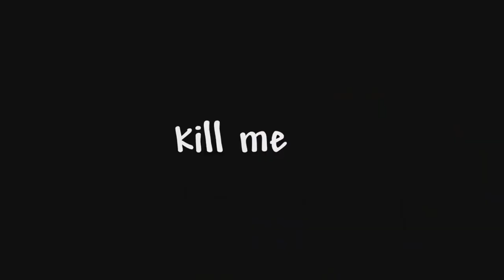Terraria memes (Jetstreme)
Оригинал этих мемов здесь (автор не бань) Jetstreme :З
Это просто подборка мемов одного ютубера по терарио меня( не бите просто подборка)